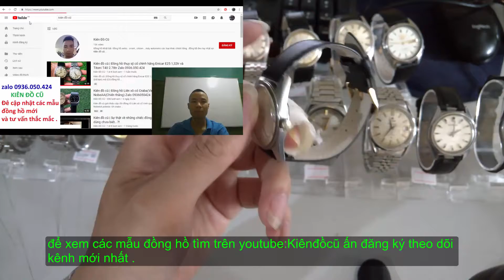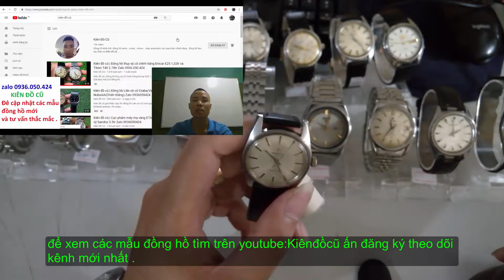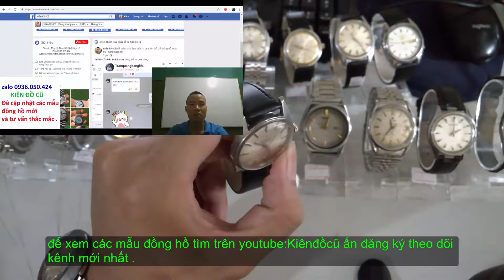Mua bán đồng hồ thụy sỹ nhật bãi cổ tại KHÁNH HÒA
để xem các mẫu đồng hồ tìm trên youtube:Kiênđồcũ ấn đăng ký theo dõi kênh mới nhất .